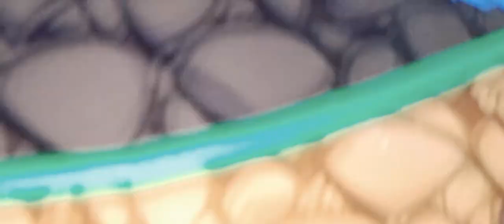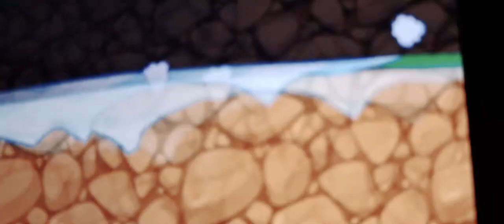a cool new game